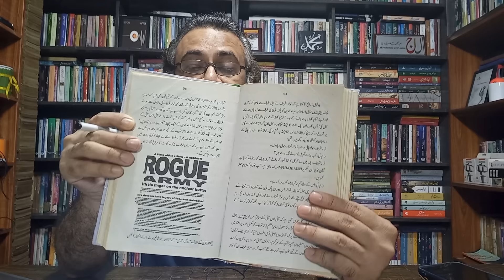بدمعاش فوج، آرمی چیف نے دھوکہ دیا | نواز شریف کی خوفناک آڈیو لیک | Fayyaz Raja Latest Video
to know exclusive and breaking details about IK another victory against Mafia and Handlers, watch this video by Fayyaz Raja